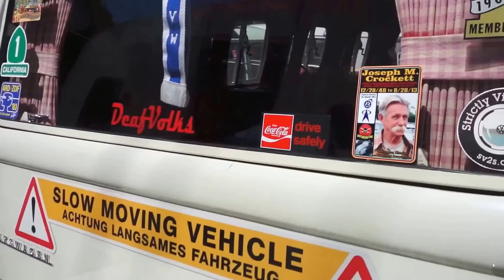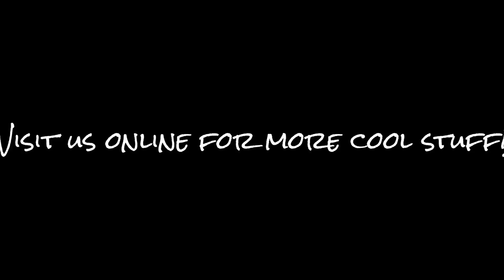Bus Junkies at Kelley Park 2016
Awesome day in the park for the Bus Junkies brothers and their 1969 tin top westy "Lily White Cloud".  keep cruzin!